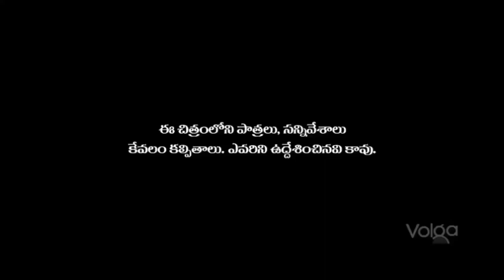bahubali fever / A Telugu comedy shortfilm by lutukurru funbucket